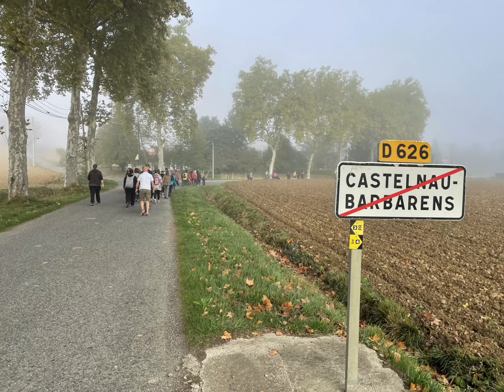Association Grand R - Randonnée Solidaire à Castelnau-Barbarens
Retour en images sur la randonnée solidaire du 09 octobre 2022 organisée à Castelnau-Barbarens. Merci à l'ensemble des acteurs à avoir rejoints cette aventure : participants, bénévoles & bien évidemment le soleil gersois.